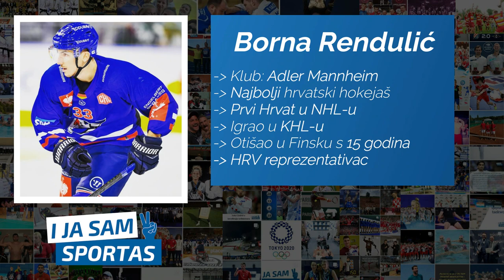Rendulić - "U NHL-u sam igrao za šnitu kruha..."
CIJELI PODCAST  s Bornom pogledajte na ovom linku -

PODRŽATI NAS MOŽETE tako što ćete postati naš mjesečni PATRON!
Sve pojedinosti vezane za podržavanje našeg SPORTCASTA možete pronaći na ovom linku --
Ukoliko vam nije potpuno jasan postupak pristupanja našoj PATRON ekipi, možete nam se javiti preko poruke na naš profil bilo koje društvene mreže.

O projektu -
I ja sam sportašje stranica (i_ja_sam_sportas) posvećena sportašima i sportašicama, sportu, natjecanjima, rezultatima, putovima i vrijednostima koje vode sportskom uspjehu – a onda i uspjehu u životu. Pokrenuta je kako bismo olakšali prepoznavanje i skrenuli pozornost na vrijedne rezultate uspješnih, darovitih i zanimljivih sportaša/ica, koji ustrajnim, marljivim i posvećenim treninzima i natjecanjima nadilaze vlastita ograničenja postavljajući i sebi i drugima uvijek nove motivacijske izazove.